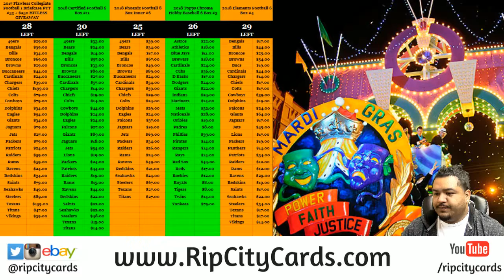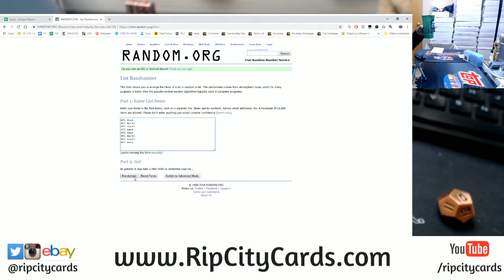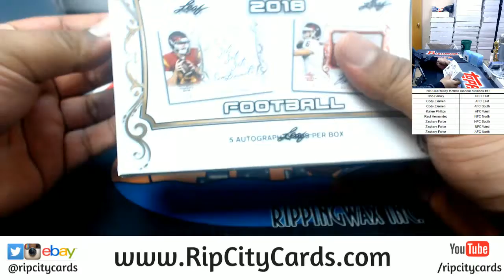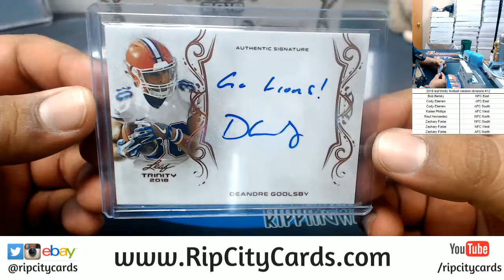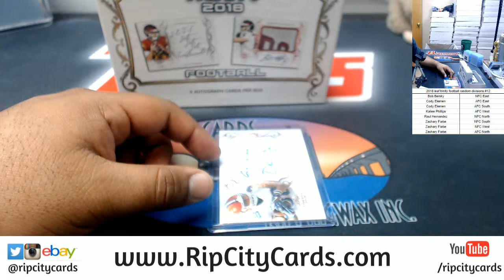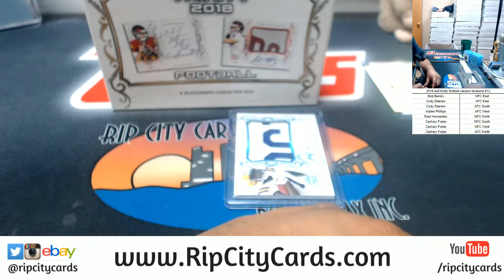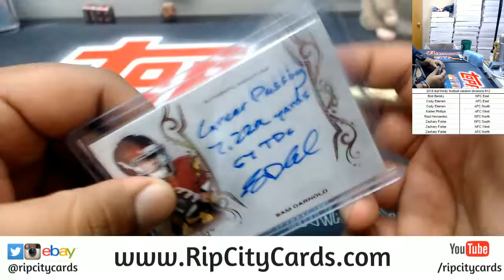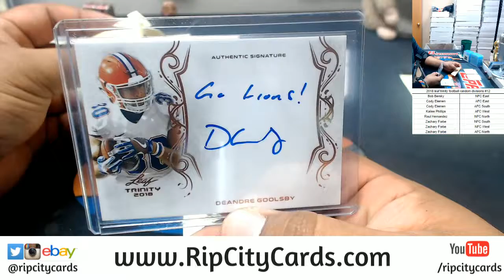2018 Leaf Trinity Football Random Divisions #12 RCC